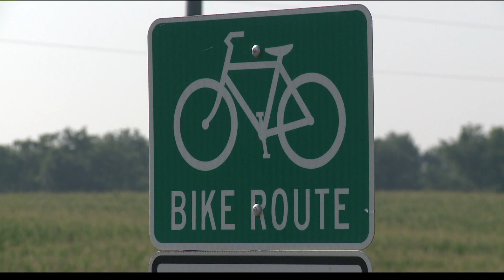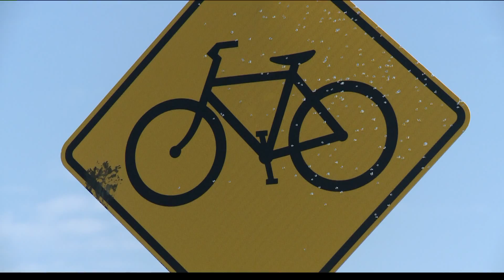13 Cares: Freedom to Ride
Inspiring story of a group of people training for RAGBRAI, and the man behind their organization.  Originally aired July 2011.